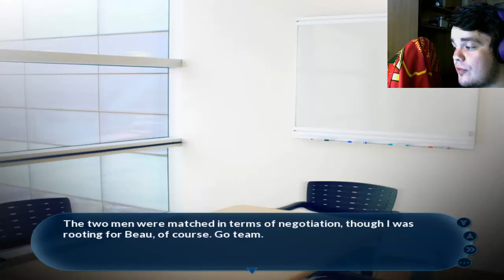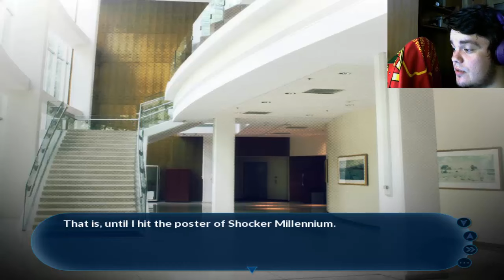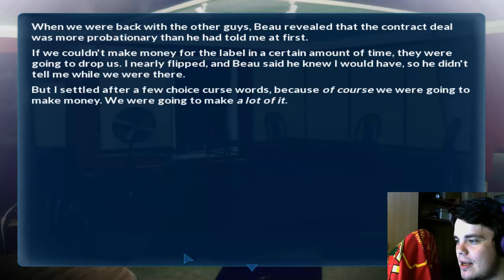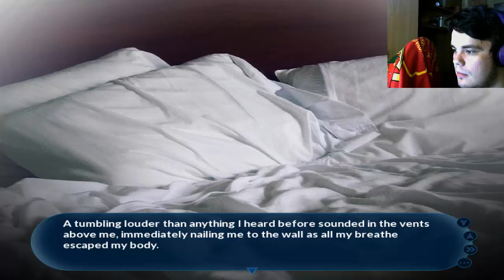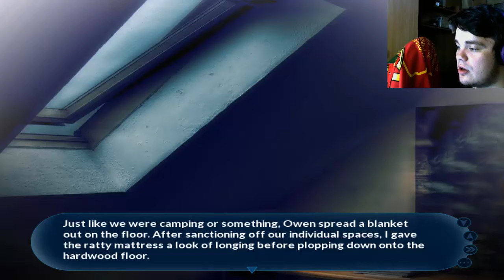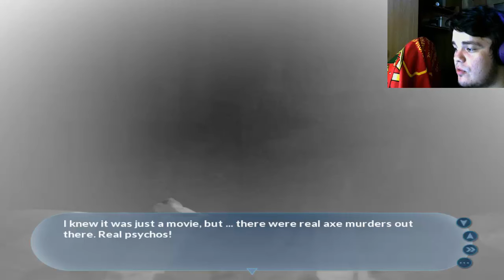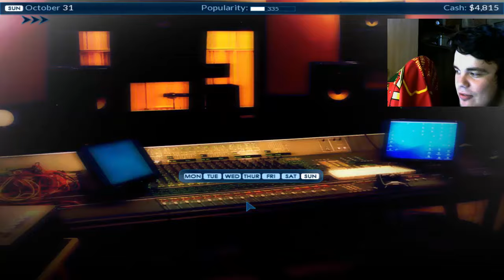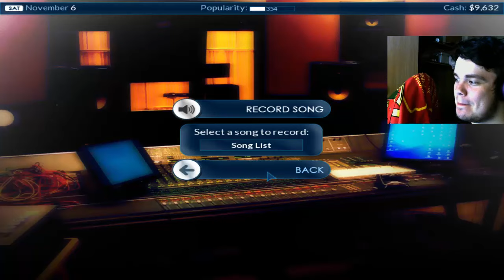RockRobin Pt. 17, A Special! .. Of Sorts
I was enjoying myself and sorta. recorded 35 minutes, enjoy them!